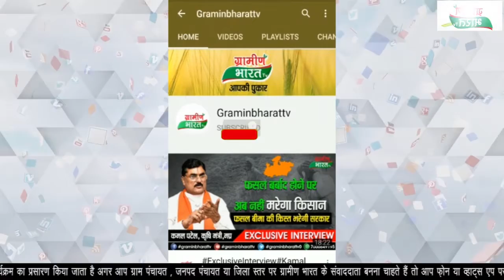अपराध समीक्षा बैठक का किया गया आयोजन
पुलिस महानिरीक्षक उमेश जोगा ने की समीक्षा
उप पुलिस महानरीक्षक अनिल सिंह कुशवाह रहे मौजूद